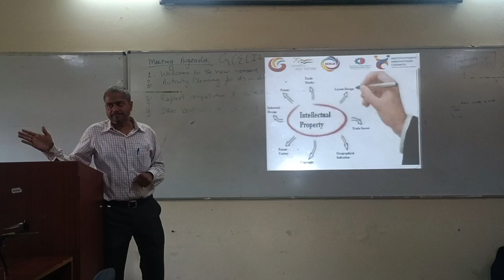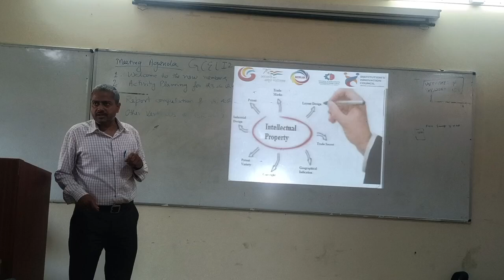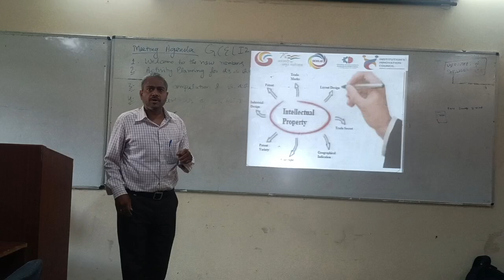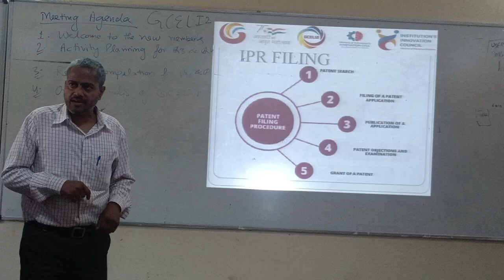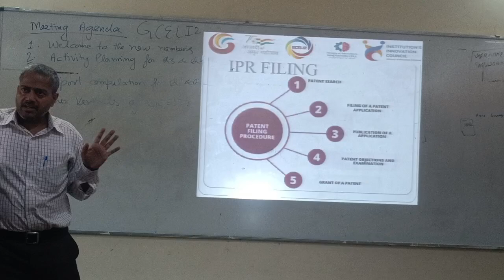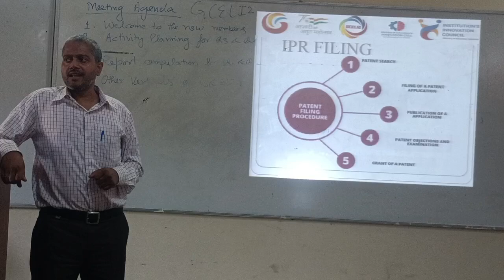world Intellectual Day 2024